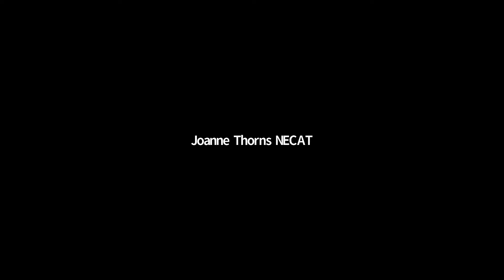NE EcoConference Panel Q and A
The North East Ecumenical Eco-Conference address questions raised by the conference participants.